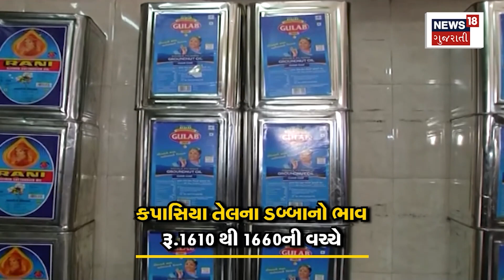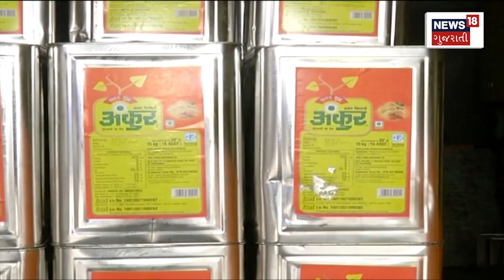Top News Today: 10 મિનિટ 10 ખબર | 10 મિનિટમાં સૌથી મહત્વની 10 ખબરો | Gujarat News | News18 | N18V